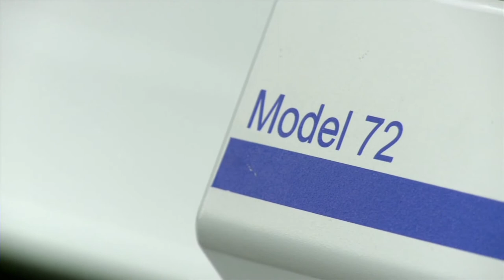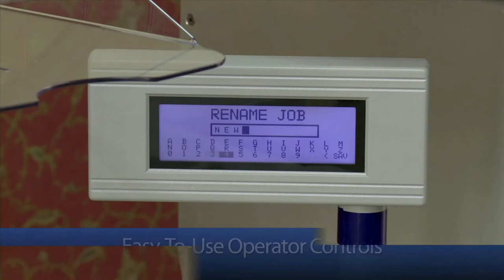opex 72 letter opener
Designed with the operator in mind, the Model 72™ extraction desk is the perfect blend of ergonomics, ease-of-use and accessibility. The Model 72™ extraction desk provides an exceptional increase in measurable operator productivity. This adds up to increased operator satisfaction and more efficient mail opening and extracting